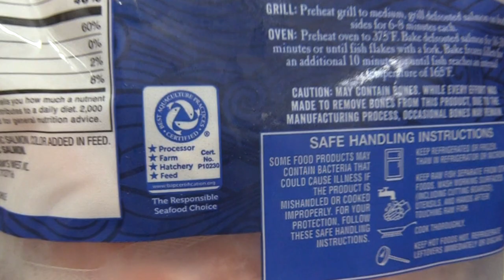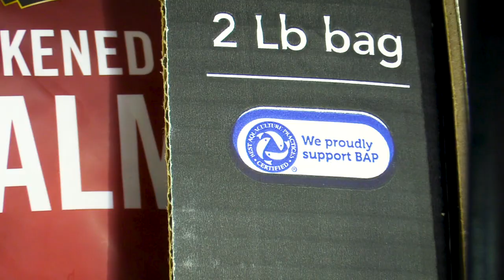Aquaculture and the BAP Program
Aquaculture, or the practice of farm-raising fish, is needed to ensure there are enough fish to feed future generations. By 2030, two-thirds of fish produced for human consumption will come from aquaculture. The BAP program ensures it's performed responsibly!